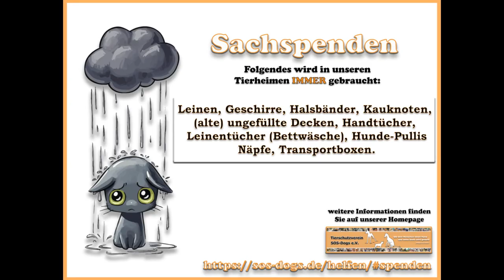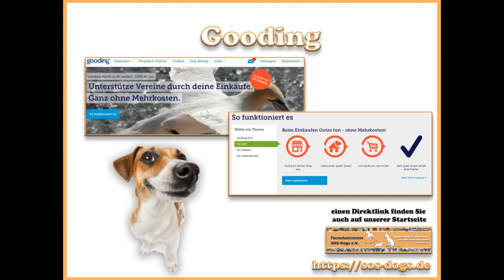SOS-Dogs e. V. - Möglichkeiten der Unterstützung